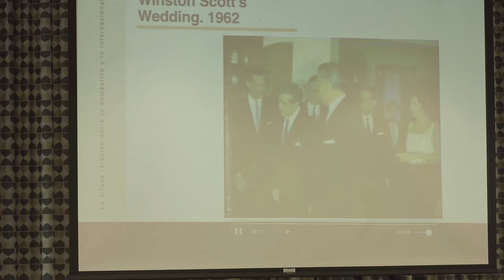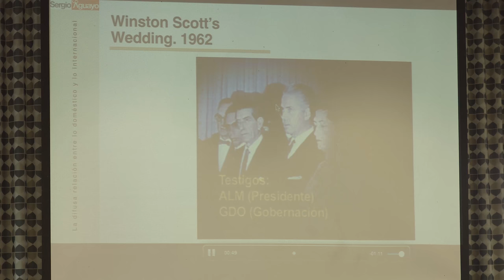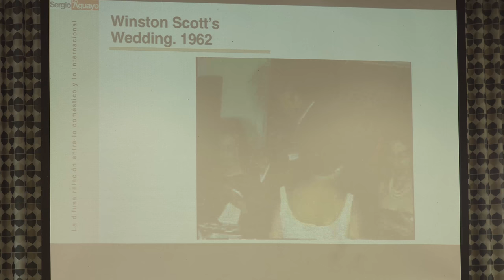Global 1968 Symposium Day 3 Part 1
A discussion of the events and protests in Mexico leading up to, during, and after the '68 Olympics.